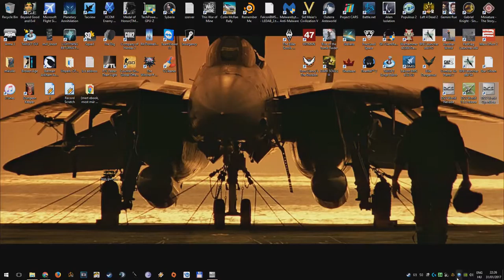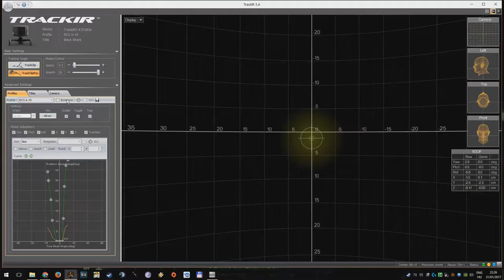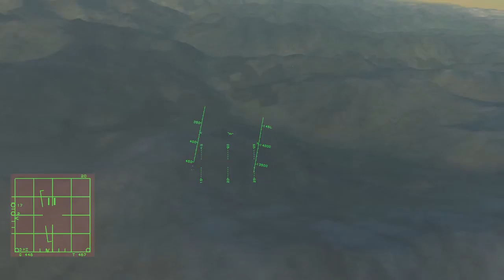DCS: World 1.5.6 - An Eye for an Eye campaign - A match in the gas tank (mission 8)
This was a hard one to crack, first off lots of incoming, secondly, the friendly AI is set to "good". Which results in them being hunted like ducks. Thirdly I had to land once to rearm/refuel, and forgot not to bring bags the second time.